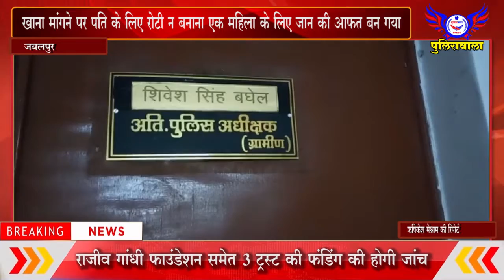खाना मांगने पर पति के लिए रोटी न बनाना एक महिला के लिए जान की आफत बन गया - पुलिसवाला 08 जुलाई